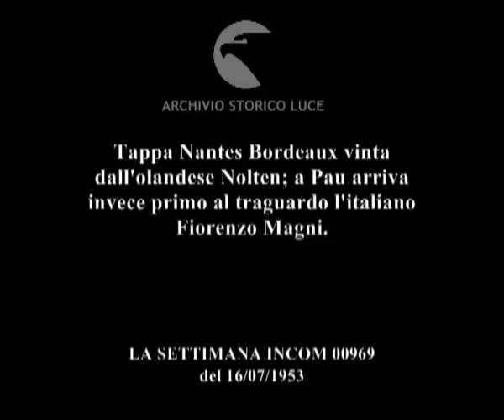Ultime del Giro di Francia.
Tappa Nantes Bordeaux vinta dall'olandese Nolten; a Pau arriva invece primo al traguardo l'italiano Fiorenzo Magni.
Descrizione sequenze:Koblet beve mentre pedala ; Bartali durante la corsa ; Robic sorride alle telecamere mentre pedala ; presentazione di Isotti durante la corsa ; Isotti taglia per primo il tragurdo a Nantes; Isotti a gara conclusa beve da una bottiglia ; partenza dei ciclisti a lume di torcia di notte ; sole sorge da dietro le montagne ; ciclisti per le strade di un centro cittadino ; presentazione dei ciclisti durante la fasi della corsa ; Nolten taglia per primo il traguardo a Bordeaux ; ciclisti corrono nel velodromo ; tra il pubblico, un prete fa il tifo riparandosi sotto un ombrello ; Magni taglia per primo il traguardo ; Magni tiene un mazzo di fiori in mano ;